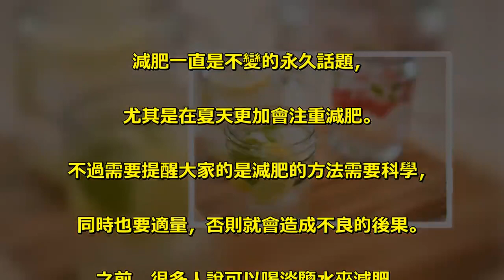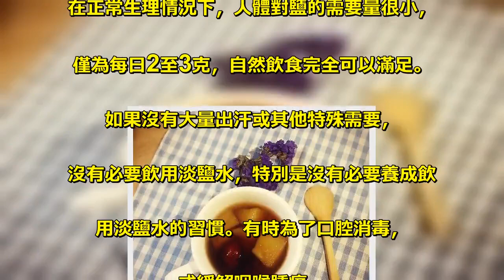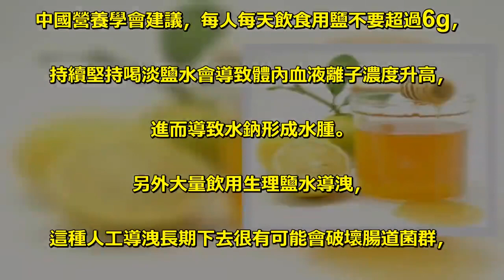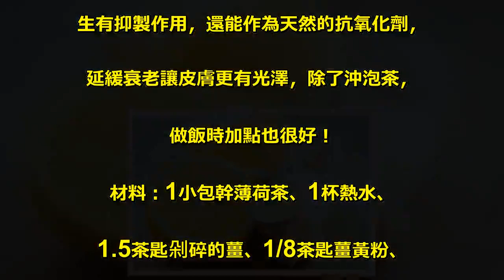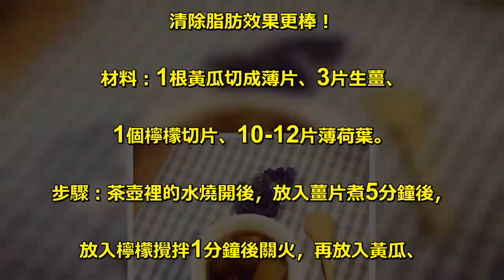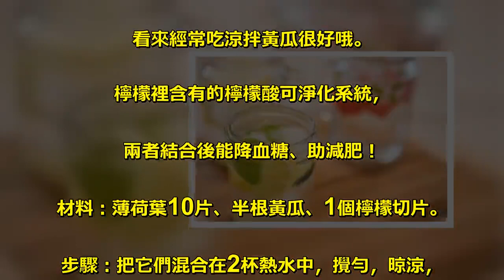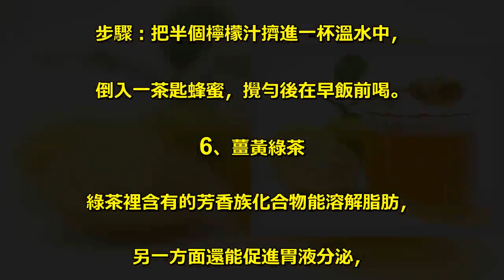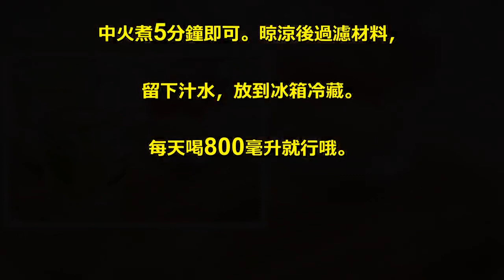喝淡鹽水減肥有害無益，推薦幾款減肥茶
減肥一直是不變的永久話題，. 尤其是在夏天更加會注重減肥。. 不過需要提醒大家的是減肥的方法需要科學，. 同時也要適量，否則就會造成不良的後果。. 之前，很多人說可以喝淡鹽水來減肥，. 那麼事實上這個方法有用嗎？. 喝什麼可以減肥呢？ . 早上喝淡鹽水減肥好嗎？ . 經過一夜的睡眠，身體代謝消耗大量水分，. 早上醒來時候身體處於缺水狀態，. 補充水分成為了一天醒來的要務。. 淡鹽水雖然也是水，. 能夠滿足身體對水分的需要，. 但是卻增加了身體鹽分攝入。. 在正常生理情況下，人體對鹽的需要量很小，. 僅為每日2至3克，自然飲食完全可以滿足。 . 如果沒有大量出汗或其他特殊需要，. 沒有必要飲用淡鹽水，特別是沒有必要養成飲. 用淡鹽水的習慣。有時為了口腔消毒，. 或緩解咽喉腫痛，. 用淡鹽水漱口是一種有效的方法，. 但這與飲用淡鹽水不是一回事。. 中國營養學會建議，每人每天飲食用鹽不要超過6g，. 持續堅持喝淡鹽水會導致體內血液離子濃度升高，. 進而導致水鈉形成水腫。. 另外大量飲用生理鹽水導洩，. 這種人工導洩長期下去很有可能會破壞腸道菌群，. 使得腸道功能紊亂。 . 減肥可常喝這些茶 . 1、薑黃薄荷茶 . 薑黃富含薑黃素，這種成分對於脂肪的產. 生有抑製作用，還能作為天然的抗氧化劑，. 延緩衰老讓皮膚更有光澤，除了沖泡茶，. 做飯時加點也很好！ . 材料：1小包幹薄荷茶、1杯熱水、. 1.5茶匙剁碎的薑、1/8茶匙薑黃粉、. 1/8茶匙肉桂、1茶匙蜂蜜。 . 步驟：把所有的材料放入杯子裡，. 倒入熱水沖調攪勻即可。 . 2、生薑檸檬茶 . 生薑和檸檬富含維生素C，還能幫助消化、. 吸收食物，再加點薄荷，每天喝2-3杯，. 清除脂肪效果更棒！ . 材料：1根黃瓜切成薄片、3片生薑、. 1個檸檬切片、10-12片薄荷葉。 . 步驟：茶壺裡的水燒開後，放入薑片煮5分鐘後，. 放入檸檬攪拌1分鐘後關火，再放入黃瓜、. 薄荷葉拌勻，晾涼冷藏30分鐘，. 喝的時候可以再加點蜂蜜，味道會更好。 . 3、蘋果肉桂排毒水 . 蘋果和肉桂可以幫助人體燃燒脂肪，. 冰箱冷藏15分鐘後每天下午喝一杯，. 還能消暑補氣養顏，好處多多~ . 材料：一個蘋果切片、一根肉桂、一壺水。 . 步驟：水煮沸後加入一根肉桂棒或一湯勺肉桂粉，. 中火煎煮5分鐘後放入蘋果薄片，拌勻即可。 . 出鍋後倒入碗中晾涼，再放到冰箱裡冷藏15分鐘，. 每天適時喝1-3杯就行。 . 4、黃瓜檸檬水 . 黃瓜裡面含有充足的水分，. 是一種非常保濕的蔬菜，. 看來經常吃涼拌黃瓜很好哦。. 檸檬裡含有的檸檬酸可淨化系統，. 兩者結合後能降血糖、助減肥！ . 材料：薄荷葉10片、半根黃瓜、1個檸檬切片。 . 步驟：把它們混合在2杯熱水中，攪勻，晾涼，. 冷藏一夜，第二天早起倒在水杯裡，. 飯前喝一杯，好清爽。 . 5、蜂蜜檸檬水 . 蜂蜜能促進腸胃蠕動，久坐不動導致的下身肥胖，. 可以試試沖泡檸檬蜂蜜水。 . 材料：1茶匙蜂蜜、半個檸檬。 . 步驟：把半個檸檬汁擠進一杯溫水中， . 倒入一茶匙蜂蜜，攪勻後在早飯前喝。 . 6、薑黃綠茶 . 綠茶裡含有的芳香族化合物能溶解脂肪，. 另一方面還能促進胃液分泌，. 有助於食物消化吸收，. 和薑黃一起沖泡，效果加倍哦~ . 材料：1-2湯匙薄片生薑、1茶匙薑黃粉、. 1-2茶匙香菜籽、1-2湯匙綠茶。 . 步驟：水煮沸後，將所有材料放入鍋中，. 中火煮5分鐘即可。晾涼後過濾材料，. 留下汁水，放到冰箱冷藏。 . 每天喝800毫升就行哦。 .